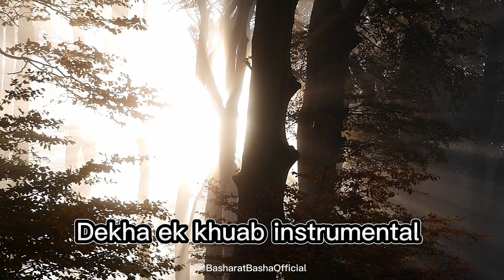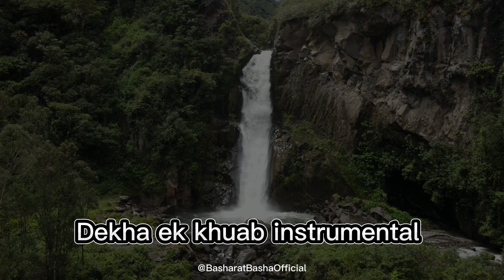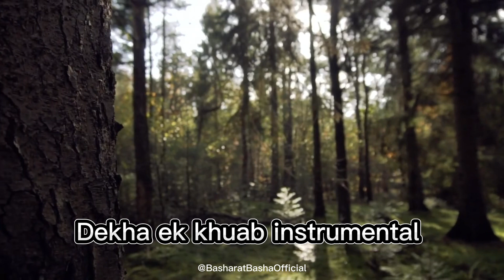Dekha ik khaab To yeh silsilay Howay//Instrumental//RABABIST, waseem uddin Hunzai//Guitarist, Muhib,